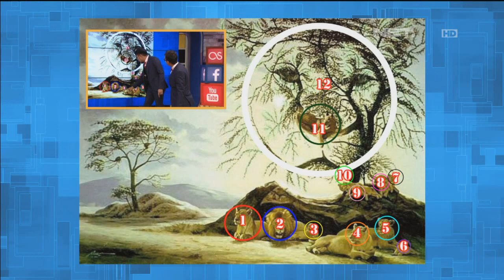The Coment - Main games bersama Iwak K